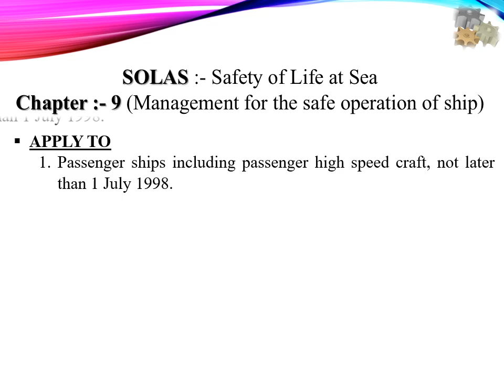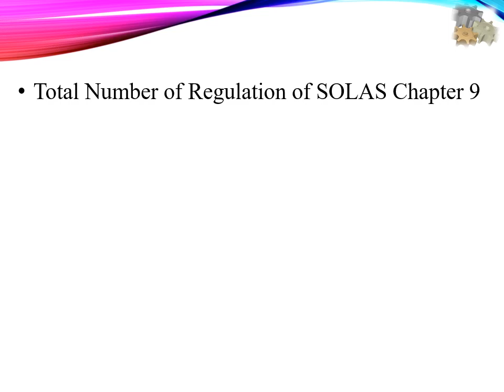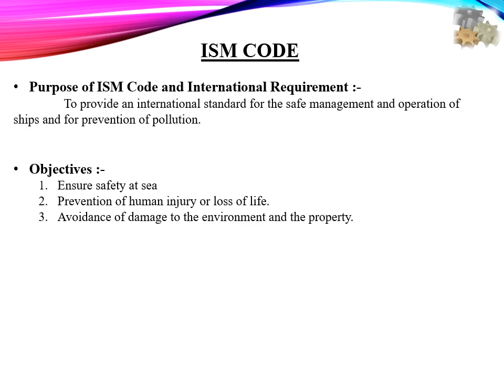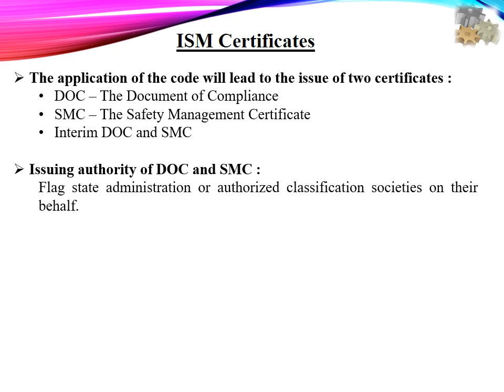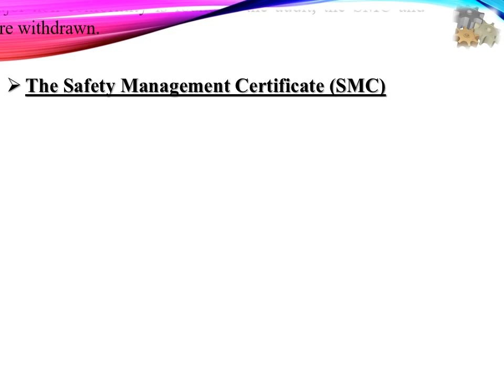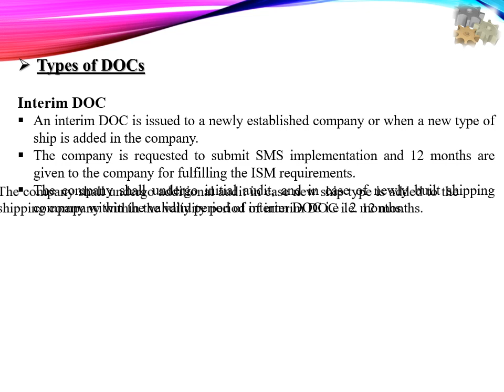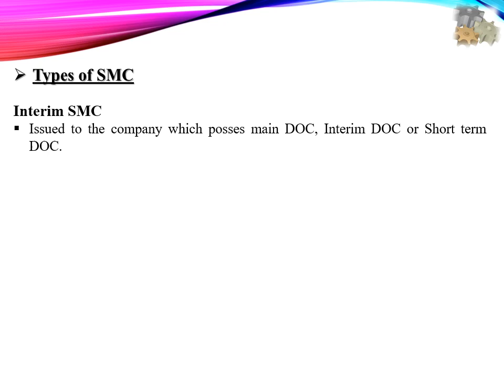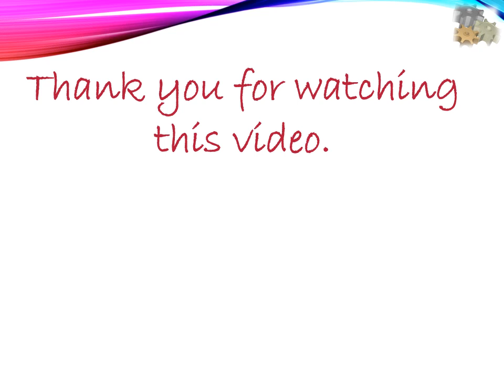SOLAS CHAPTER 9 (Part 1)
SOLAS Chapter 9 - Management for the safe operation of a ship.
Topic Covered:
ISM Code,
ISM Certificates,
Safety Management Certificate,
Types of DOCs,
Types of SMC.

The remaining portion will cover in the upcoming video.